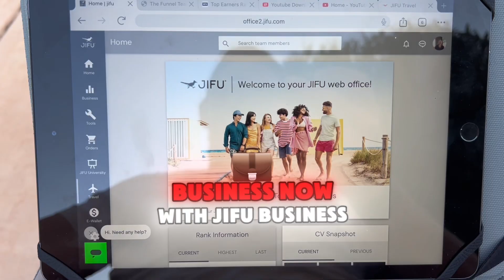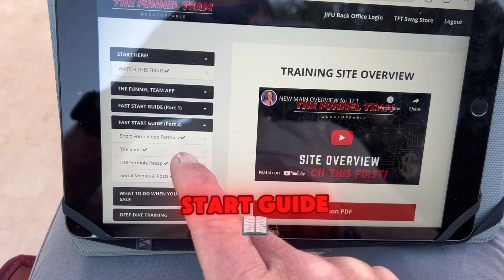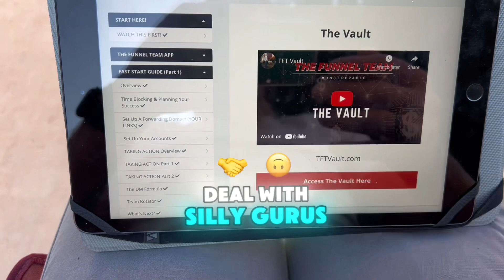Discover earning potential with JIFU! Start now.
If you’re looking to MakeMoneyOnline with JIFU , then please drop any questions below, or get started TODAY!

Lock in here: ➡️ BertUtah•com

We have one of the FASTEST growing JIFU team’s and are also giving away over $18,000 in value just for getting started! It’s everything you need to start:
Sales Funnels